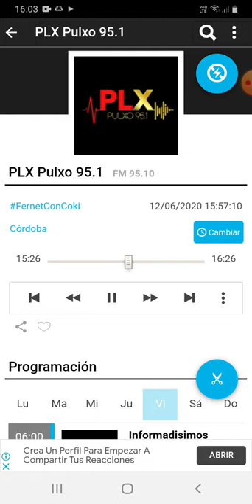coki ramirez en fernet con coki pulxo 951 parte 6 13-06-2020